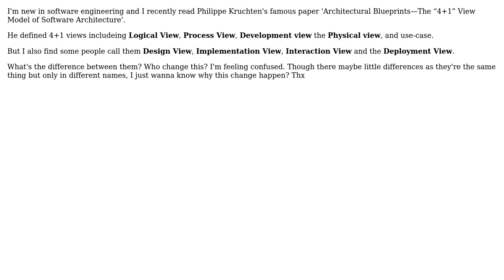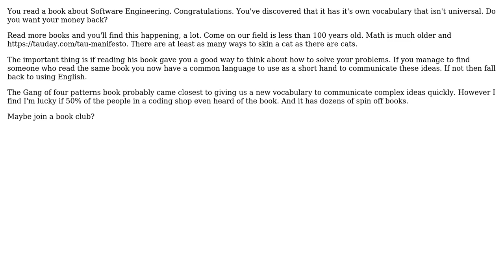Software Engineering: About basic ideas of '4+1' view model in software artechiture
With thanks & praise to God, and with thanks to the many people who have made this project possible! You are responsible for your own actions.